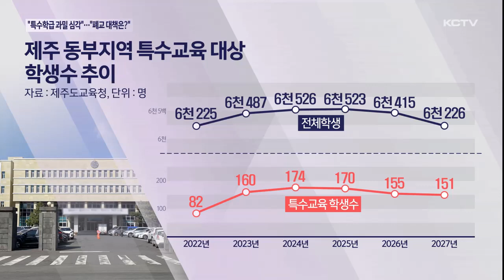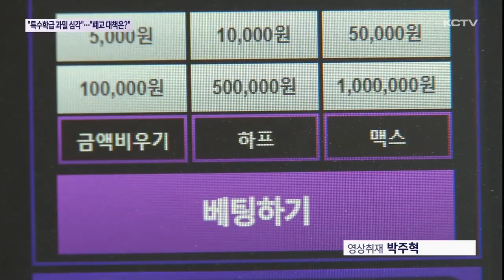"특수학급도 과밀 심각"…"폐교 활용 대책은?"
어제에 이어 오늘도 김광수 제주도교육감을 상대로 한 교육행정질문이 이어졌는데요.

해마다 특수교육대상자가 늘어나고 있지만 이들을 위한 특수학교나 특수학급은 턱없이 부족하다는 지적이 나왔습니다.

또 학생 수 감소로 더이상 활용하지 않는 폐교 시설에 대한 활용 대책도 도마에 올랐습니다.